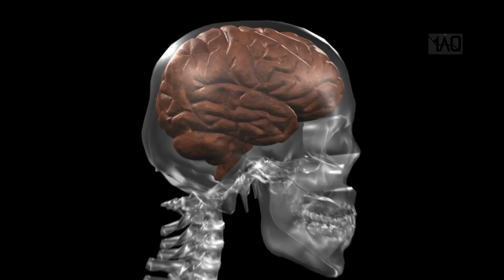Belum Mengenal Dunia, Tapi Kok Bisa Senyum? Kenapa Bayi Sering Tersenyum Saat Tidur dan Apa Sebabnya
Apakah dia bermimpi? tapi mimpi tentang apa, kan dia belum mengenal dunia? atau dia senang? hmmm, bagaimana ini bisa terjadi? mari kita cari tahu dulu!

SRC DBS